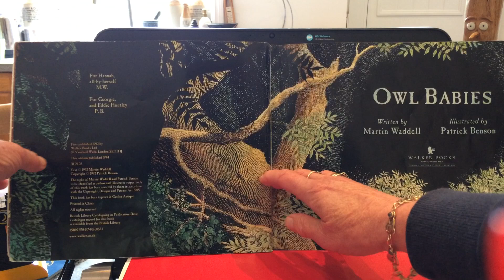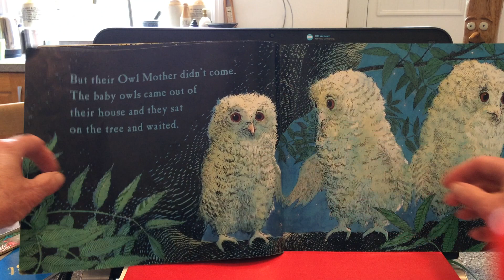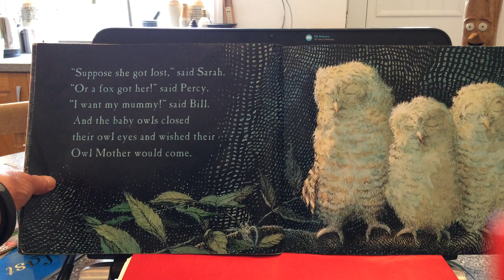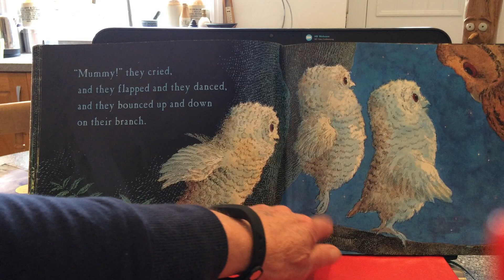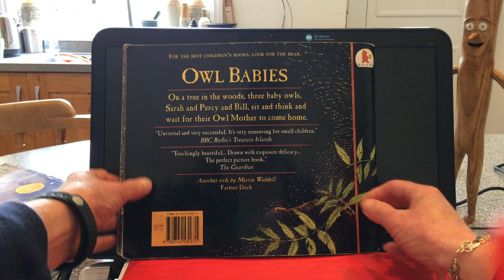OWL BABIES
A favourite 'Early Years' children's book by Martin Waddell about three baby owls waiting for their mummy to come home! The illustrations are so detailed  and sensitive that the emotions of the baby owls are captured beautifully. A lovely story to talk about separation, feelings of worry, anticipation, excitement, trust etc.